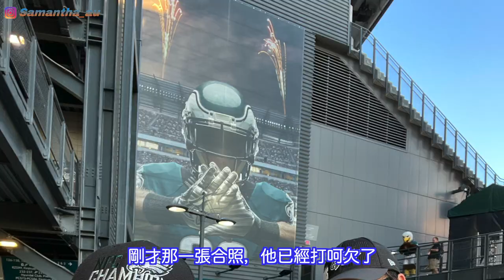【🔆Summer Vlog #2】多謝 XXX 贈送免費 Eagles Training Camp 門票｜超興奮🥰 第一次睇美國費城最著名的欖球隊練習 現場氣氛超棒｜意義的活動～費用全撥給自閉症機構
今年Summer超特別。。。
竟然一家人有機會睇Eagles Training Camp，
仲要喺有免費門票。。。
順便帶埋4個月大的仔仔去棒場～
一開始既時候，守衛深嚴～😥
帶住BB車走來走去～
又要檢查人奶、Diaper Bag，
連錄影機都唔俾帶～
又超多警車喺外面。。。
嚇到我冒冷汗😰
感恩，最後順利進場！！😙
入到去～嘩！現場氣氛熱烈到不得了。。。
想知喺點～快D Click 入嚟睇下啦😅

想睇多D相片分享。。。
請Follow 我既Instagram & Facebook Page
就會睇到更多啦～

Credit to Musician Tracks:
Title: Carefree Melody by Twin Musicom Genre and Mood: Pop + Happy

🎵Song: Go!
     Artist: NEFFEX

🎵Song : Born A Rockstar
     Artist: NEFFEX